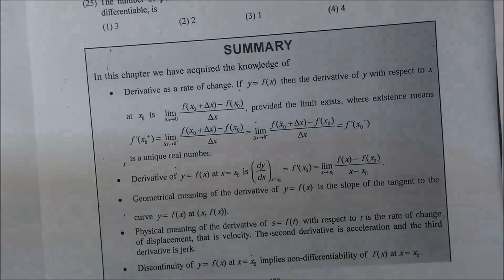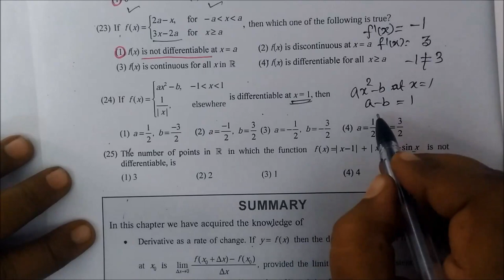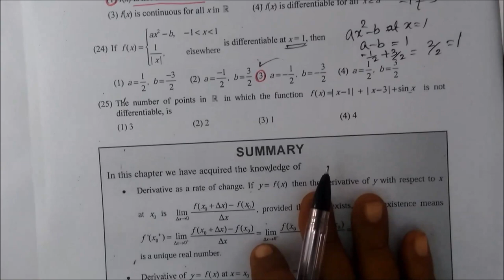11th maths EM Ex-10.5 [13-25] One mark-Short Differential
11th Maths [Part-390] One mark-Short Ex-10.5 [13-25] Differential Gomathidharmarajan